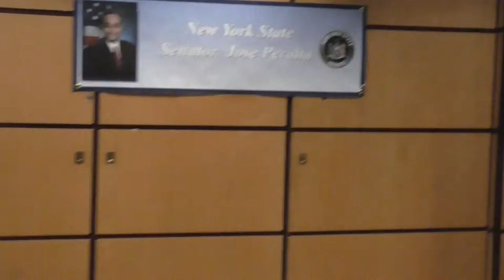Independencia Centro America - Queens Nueva York - 2016 CICA.